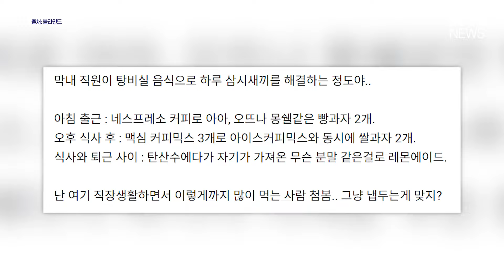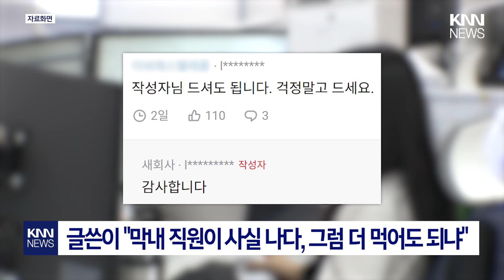"막내가 회사에서 삼시세끼를..." / KNN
막내 직원이 회사에 구비된 간식을 너무 많이 먹는다는 사연이 전해졌습니다,